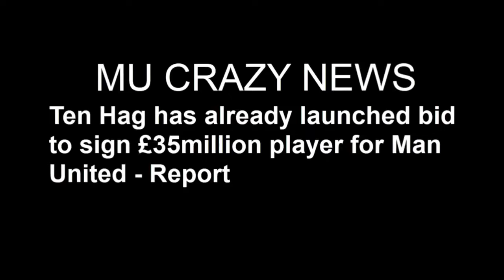REPORT | Ten Hag has already launched bid to sign £35million player for Man United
Manchester United are linked with numerous top-quality players and one of them is Dutch international, Jurrien Timber.
the Red Devils have initiated talks to hire the services of the central defender from Ajax.